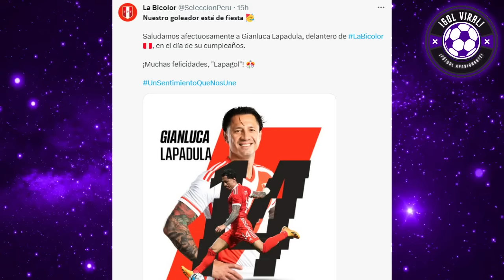CHILENOS Y MIEDO por LAPADULA! GARECA Y CHILE NO VA MÁS!! MALA NOTICIA PARA GARECA! SONRÍE FOSSATI!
¡PRENSA CHILENA ELOGIOS Y RESPETO POR GIANLUCA LAPADULA!!!
EL MUNDO FELICITA A GIANLUCA LAPADULA POR EL GRAN TRABAJO DE LAPADULA CON PERÚ!!

"ES UN GOLEADOR TREMENDO, BRUTAL, ME DA MIEDO" PRENSA ANALISIS DE LAPADULA EN SELECCION PERUANA!! QUÉ GOLEADOR"

ANALISIS DE PERIODISTAS SOBRE GIANLUCA LAPADULA EN SELECCION PERUANA!

¡chilenos RESPETAN!! SUDAMÉRICA ELOGIA A GIANLUCA LAPADULA HOY

GARECA Y MALA NOTICIA EN LA SELECCION CHILENA!!

SE CAYÓ TODO! NO VA MÁS!! CHILE Y GARECA RECIBEN LA PEOR NOTICIA HOY

¡SE VA EL TIGRE?!! CHILE Y TERRIBLE NOTICIA HOY SELECCION CHILENA